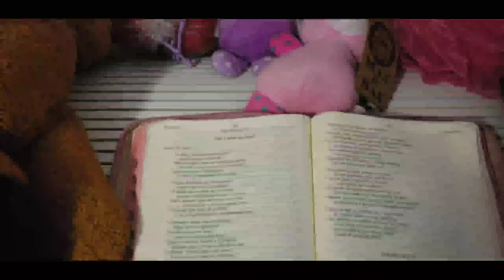SHEILA EM CASA...🏘️ descanso é nunca motora! olha a rotina ao chegar no QTH do socego